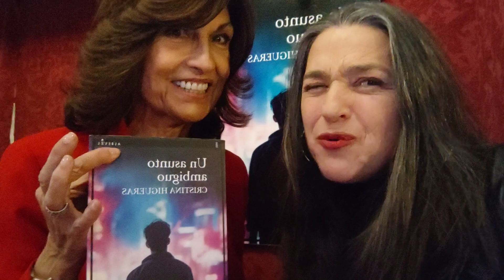CRISTINA HIGUERAS y el cocktail Manhattan